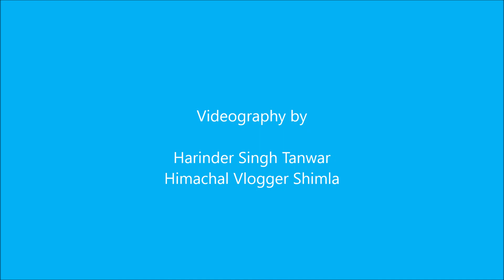Raspberry Bush, Shimla, Himachal Pradesh in the Forest.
There is a thorny shrub of raspberries around Shimla, which produces yellow color fruit. It tastes sweet and sour. It is rich in Vitamin C. To taste it, you will have to turn to the outlying forests from Shimla city. You can also enjoy it in the city also.
शिमला के आस पास रसभरी के कांटेदार झाड़ियां है इस में पीले रंग का फल लगता है।  इसका स्वाद खट्टा मीठा होता है।  यह विटामिन सी से भरपूर होता है।  इसका स्वाद चखने के लिए आप को शिमला शहर से बाहरी लगते जंगलो का रूख करना पड़ेगा। शहर में भी कहीं कहीं आप इसका मजा ले  सकते  है।